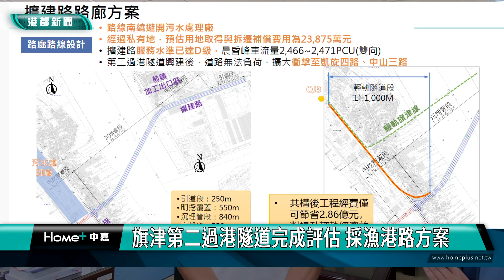過港二隧道｜高雄旗津第二過港隧道 完成可行性評估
旗津第二過港隧道，可行性評估已完成，今年五月初已送交通部審議。高市交通局指出，第二過港遂道工期約十年，若依據第一隧道延壽計畫，可至二○四九年，應該來得及銜接，期待屆時可提升交通素質，帶動地方繁榮。